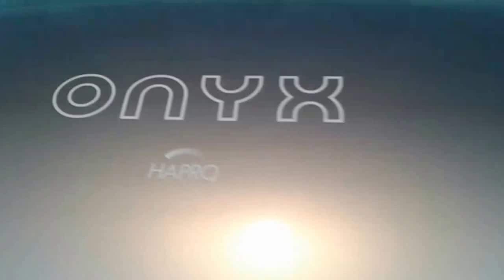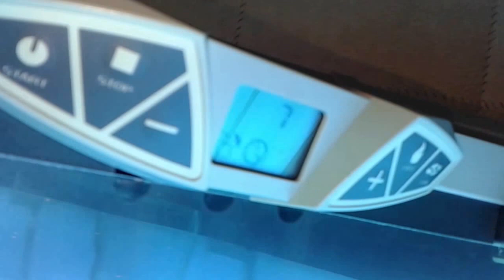Fire?? Almost burned alive!!! Under my solarium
Solarium melts and almost catches fire! So lucky that I could smell the burning plate and got away in time. Only 6 years old, only used 5 times a year!